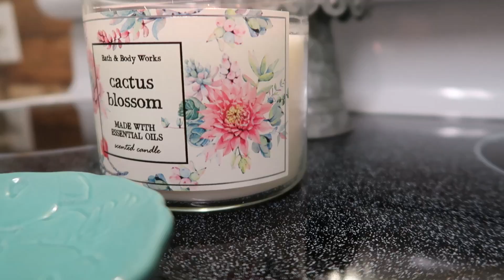AFTER DINNER CLEAN WITH ME / CLEANING MOTIVATION / EVENING CLEAN WITH ME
Hi you guys. Here's a quick after dinner clean with me. I hope you all are doing well and are looking out for each other. It's a crazy time and we need each other more than ever. I hope this gives you some motivation to get stuff done! Love you guys!